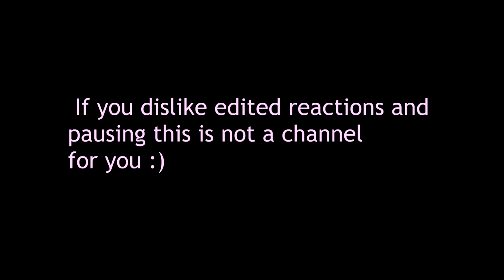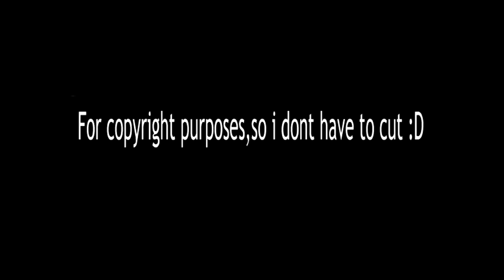Reacting to Wang So-Yeon Honestly, I didn't know